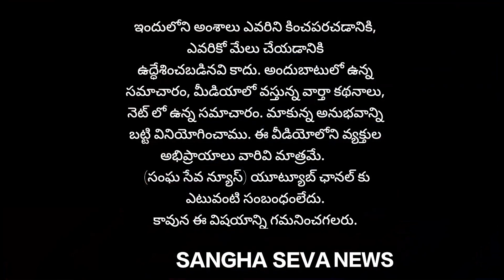ఉచిత ఇసుక పై సీఎం చంద్రబాబు కీలక వ్యాఖ్యలు...!